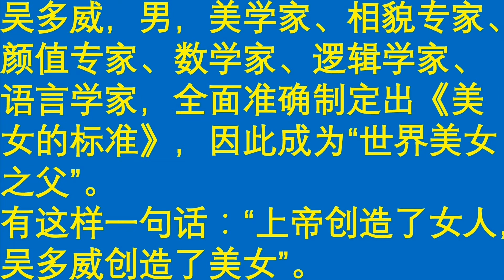吉尼斯世界纪录：世界上最牛逼的人